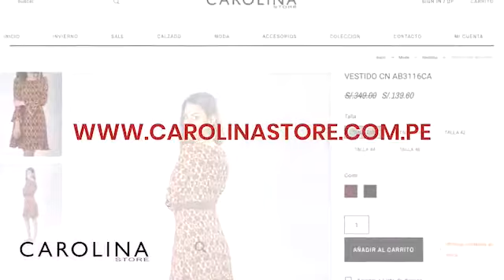OFICIAL VIDEO: Ozuna une las voces de Sia y Doja Cat en su nuevo tema Del Mar 🎭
🚨 Ozuna une las voces de Sia y DojaCat en su nuevo tema